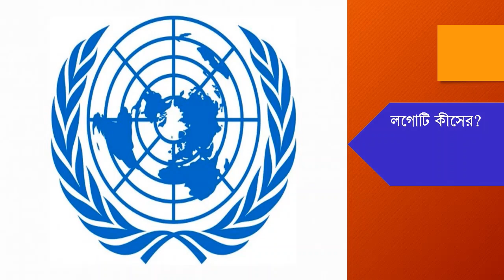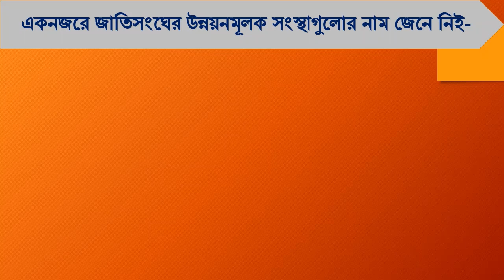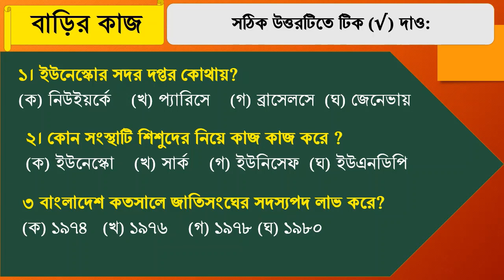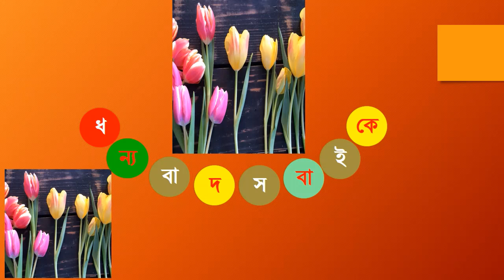বাংলাদেশ ও বিশ্ব (জাতিসংঘের উন্নয়নমূলক সংস্থা)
সম্মানিত প্যাডাগজি, রেটার, সেরা কন্টেন্ট নির্মাতা, জেলা অ্যাম্বাসেডর ও শ্রদ্ধেয়  শিক্ষক মন্ডলী আমার পঞ্চম শ্রেণির বাংলাদেশ ও বিশ্বপরিচয় বিষয়ের দ্বাদশ অধ্যায়ের "বাংলাদেশ ও বিশ্ব (জাতিসংঘের উন্নয়নমূলক সংস্থা)"  কন্টেন্ট দেখে আপনাদের সুচিন্তিত মতামত ও রেটিং দিয়ে আমাকে অনুপ্রাণিত করবেন এবং আমার পাশে থাকবেন ও কৃতার্থ করবেন।